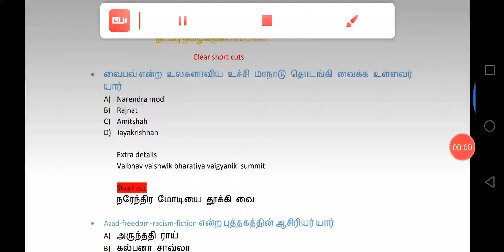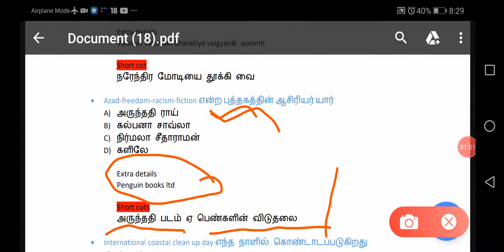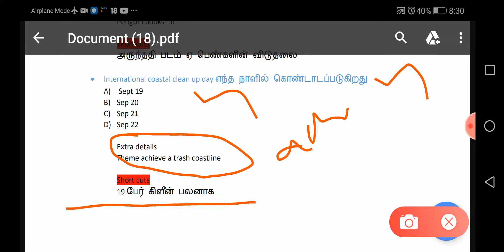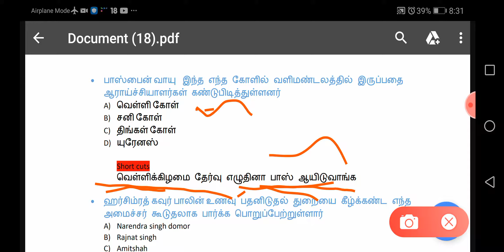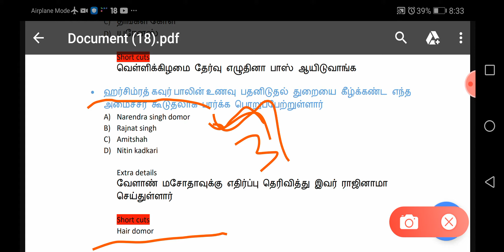Daily current affairs | Sep 20.09.2020 | tnpsc, ssc, Rrb | short cuts